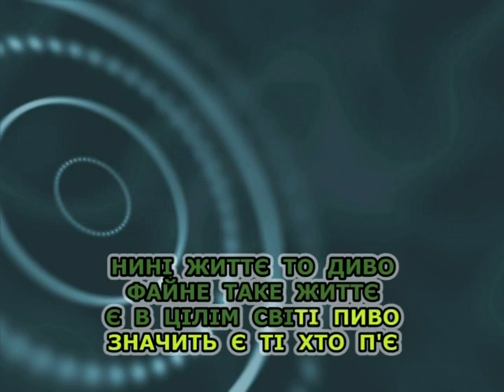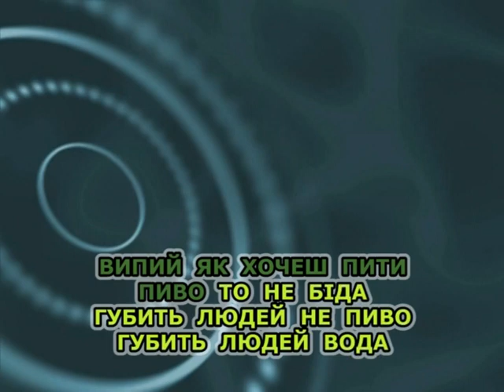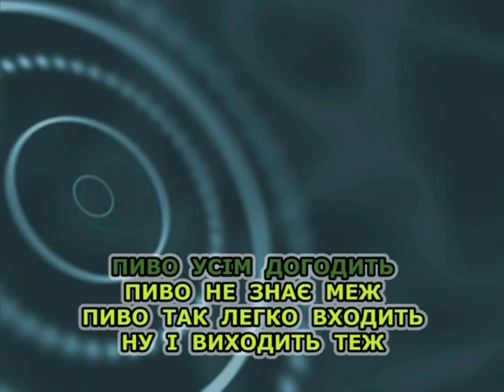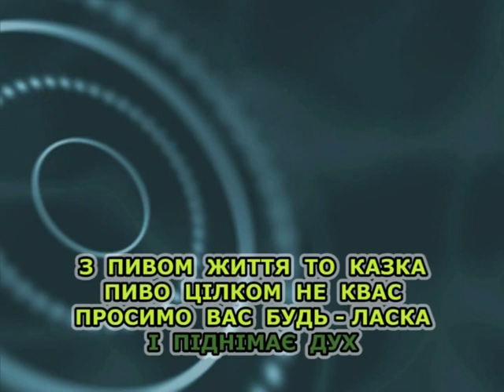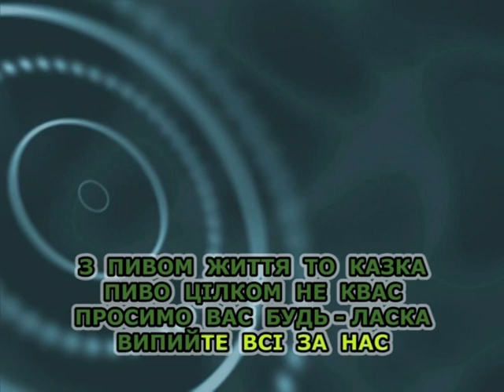Ода пиву (Караоке) - Любов у нашому селі